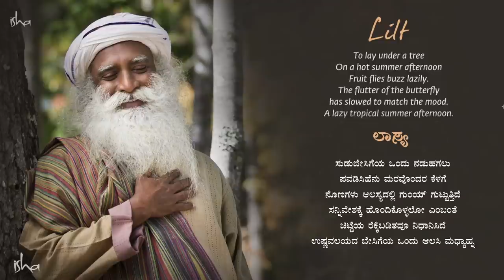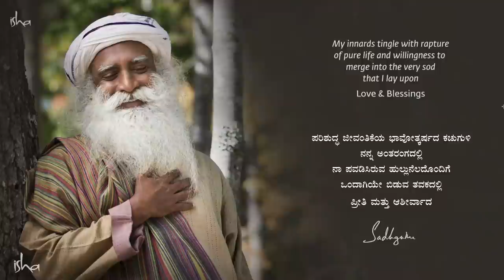ಸ್ವರ್ಗ ಒಳ್ಳೆಯ ಜಾಗ ಅಂತ ಯಾರು ಹೇಳಿದ್ದು?! Sadhguru Kannada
ಸ್ವರ್ಗ ಒಳ್ಳೆಯ ಜಾಗ ಅಂದುಕೊಂಡಿದ್ದೀರಾ? ಅಲ್ಲ ಎನ್ನುತ್ತಾರೆ ಸದ್ಗುರು. ಕೇಳಿ 13ನೇ ದಿನದ ಸತ್ಸಂಗ - ಸವಾಲಿನ ಸಮಯದಲ್ಲಿ ಸದ್ಗುರುಗಳ ಜೊತೆ.